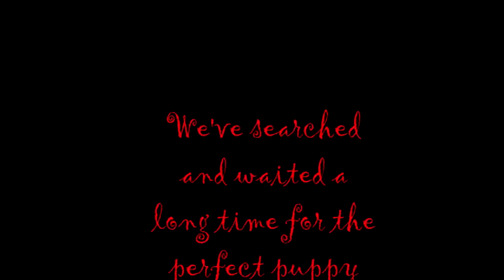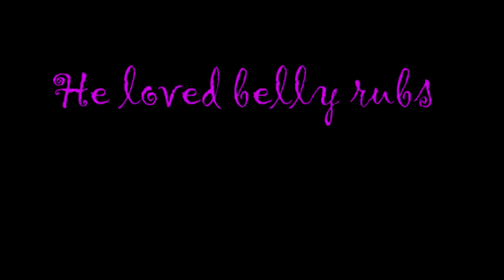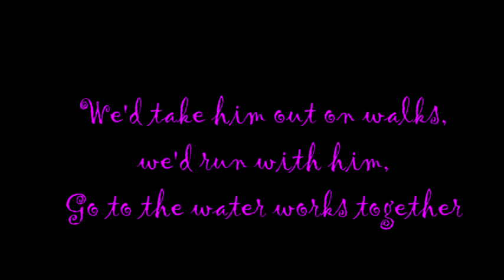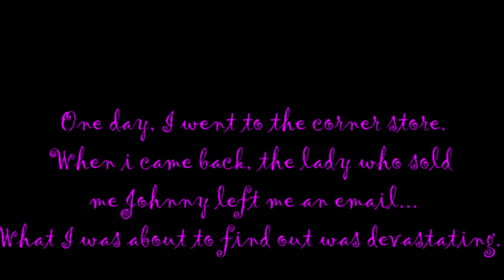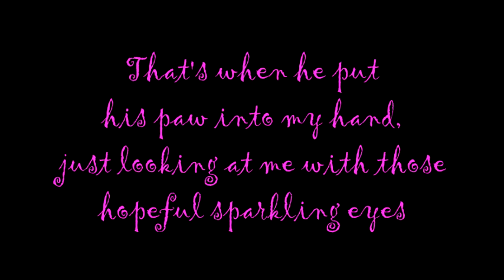Johnny the Newfoundland dog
This is the story of a brave puppy, Johnny.
Song- Adam Lambert- Time for miracles Karaoke
Sorry for the delay at the beginning, this is my first video ever.
Please do respect Johnny's story, hate is worthless.